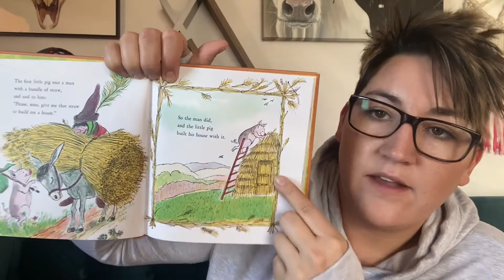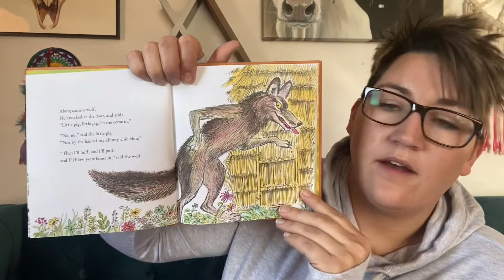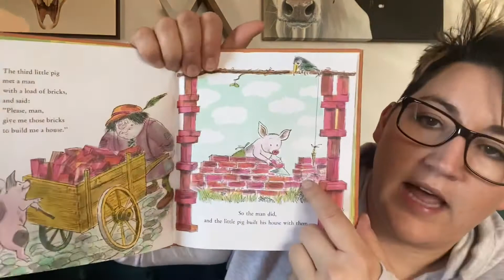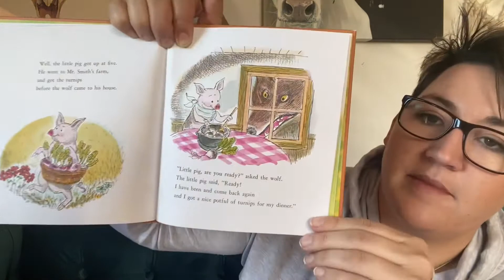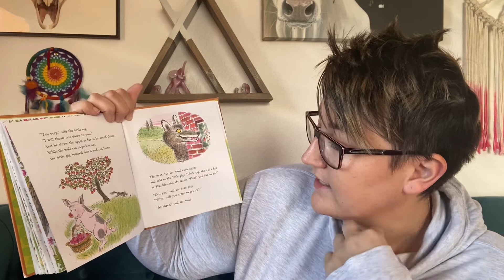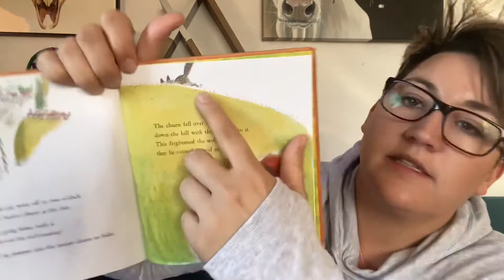Three Little Pigs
Three little pigs by Paul Galdone